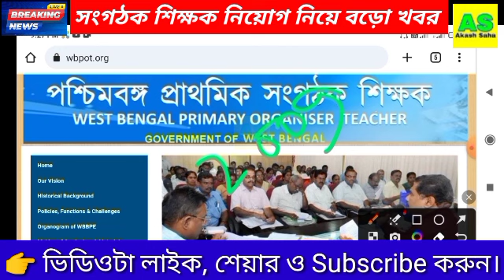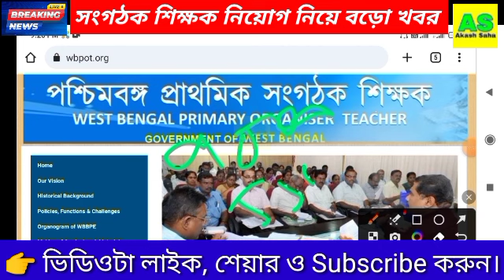Organiser teacher latest news | organiser teacher latest update | WB primary organiser teacher news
Organiser teacher latest news today | organiser teacher latest update